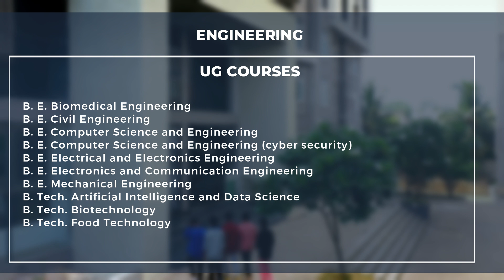KAHE | Best Engineering College With Best Placement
Step into the world of knowledge and innovation with KAHE! In this captivating video, explore our state-of-the-art facilities, dynamic teaching methods, and vibrant learning environment. From modern classrooms to cutting-edge laboratories, we provide the perfect platform for academic excellence and holistic development. Ready to start your educational journey? Join KAHE today.

 For more admission details.